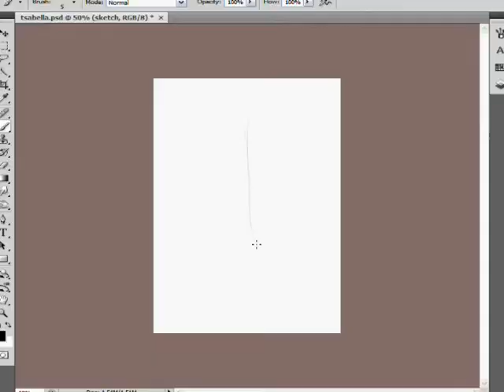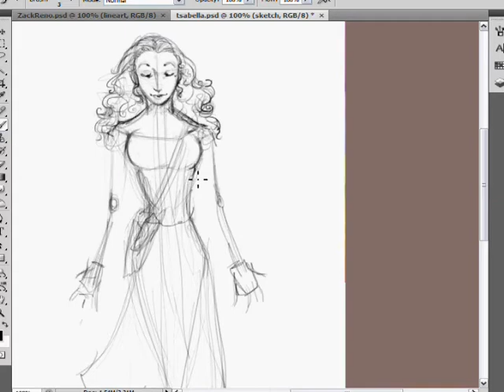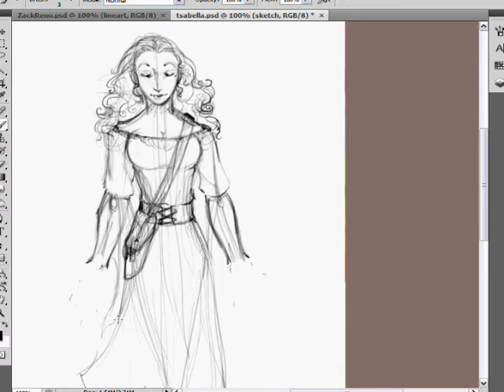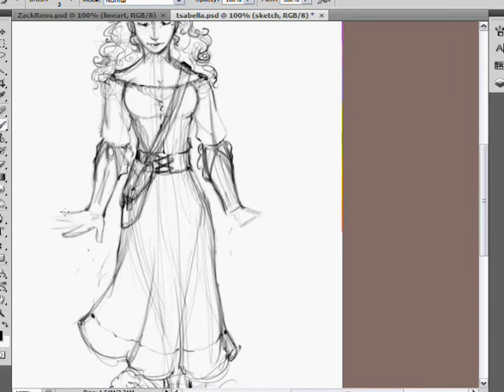Art Commission: Tsabella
An art commission of a pretty lady? 'BOUT TIME! ;D

Here's the second of two character commissions, the first being Fenia. This is the initial sketch, which I ended up adding a little color to before sending her off for approval. =)
Artist: M. Cromwell
Programs Used: Photoshop CS4, CamStudio, Windows Movie Maker